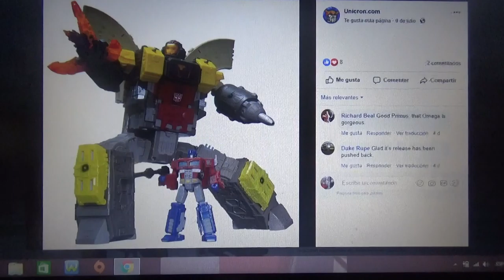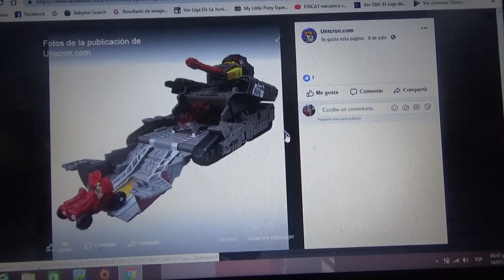Primeras fotos de Transformers War for Cybertron Siege Omega Supreme y Mirage